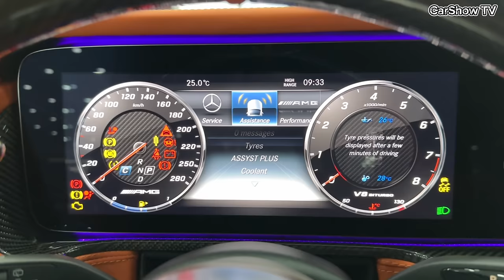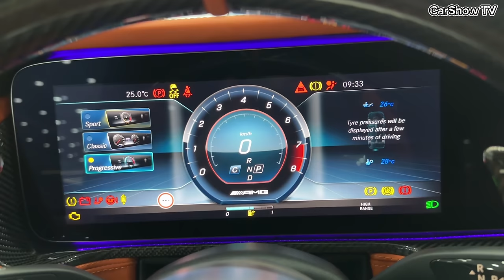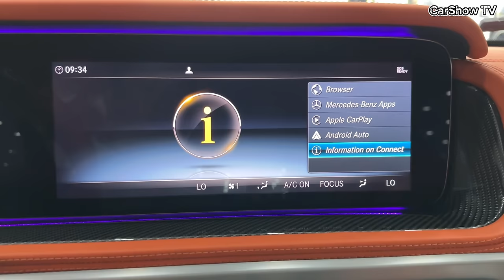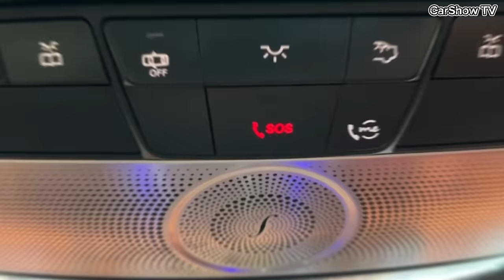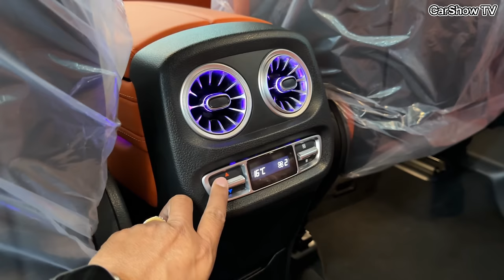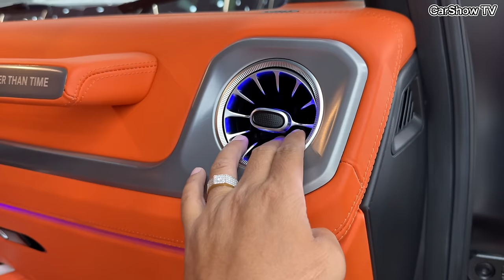New Mercedes BRABUS 900 Edition - Dreamy Ultra Luxury Wild SUV!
Thank To : Platinum Auto

 On Street 114, next to Bayon Market (formerly Post 3) and near the Office of the Council of Ministers